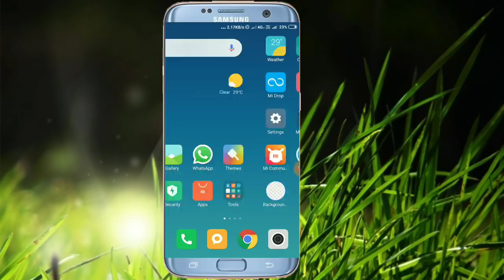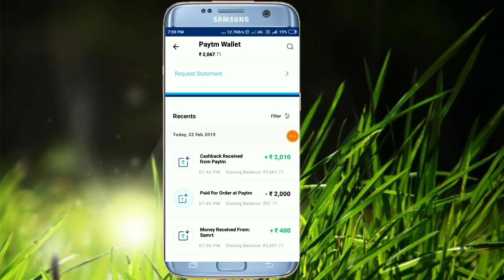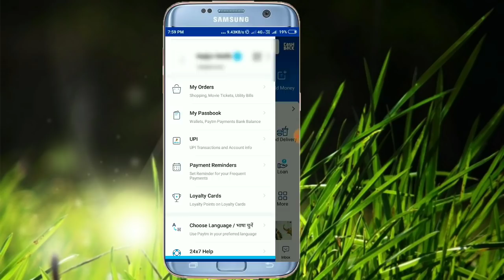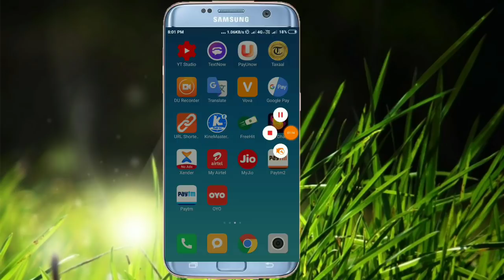(Maha Loot) Paytm Official Add Offer ! Get ₹10 Add Money Unlimited Times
3Time Per User